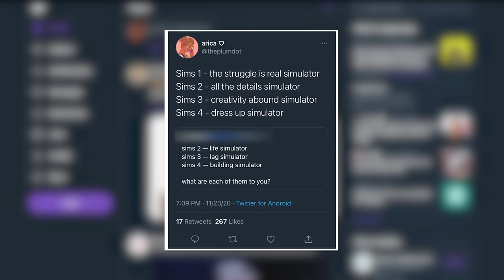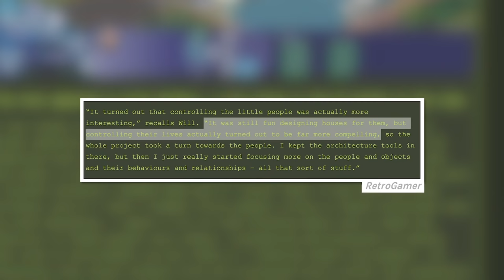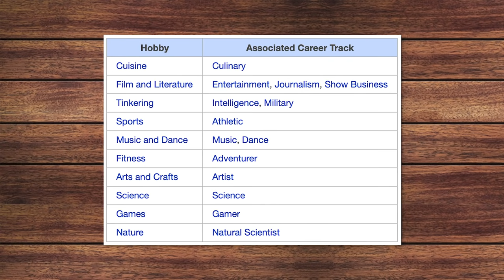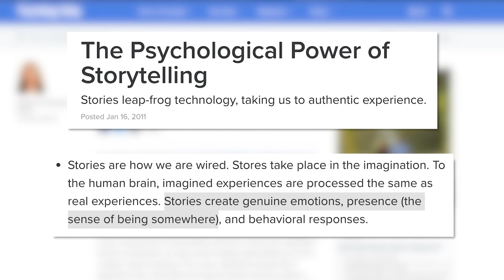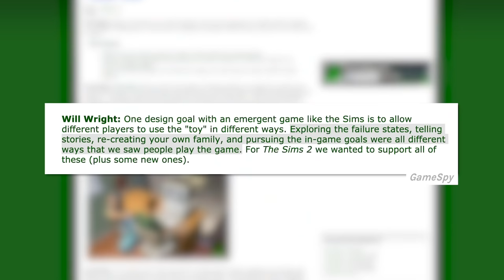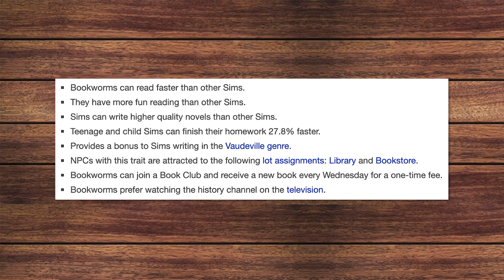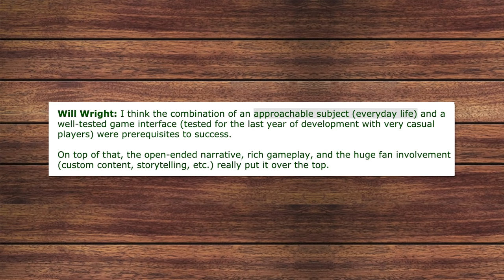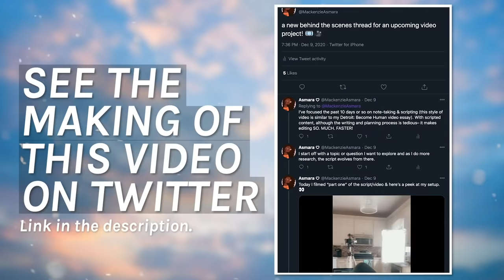So...What Happened to The Sims 4? | Part One: A Firm Foundation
"The Sims 4 is trash." We've all heard it— but why?

ABOUT
It's no secret that The Sims 4 feels significantly different from its predecessors, but why is that? To start this investigation, we must first look at The Sims 1-3. What was the magic that made these earlier Sims games shine?

The Making of this Video Series (Behind the Scenes Twitter thread)

TIMESTAMPS
00:00 - Intro
01:14 - History of The Sims
04:37 - Life Simulation in The Sims 1
06:21 - Life Simulation in The Sims 2
13:06 - Why Storytelling is Vital to The Sims
16:34 - Explaining The Sims' Appeal and Popularity
21:37 - Life Simulation in The Sims 3
28:50 - How Well Did The Sims 3 Follow Will Wright's Success Formula?
33:22 - Outro

♫ MUSIC
Prod. Riddman
DS Productions
Joakim Karud - Fireplace
Sims music...obviously lol